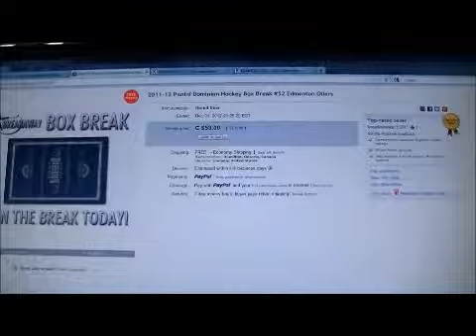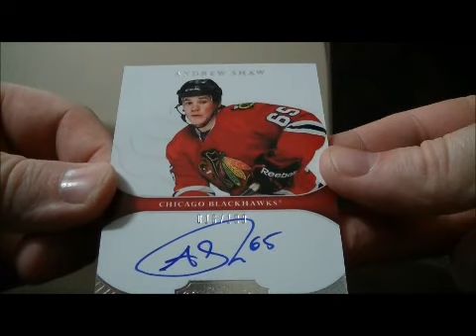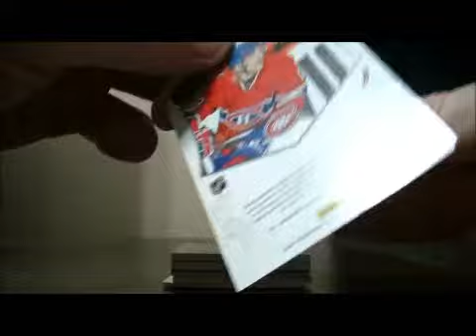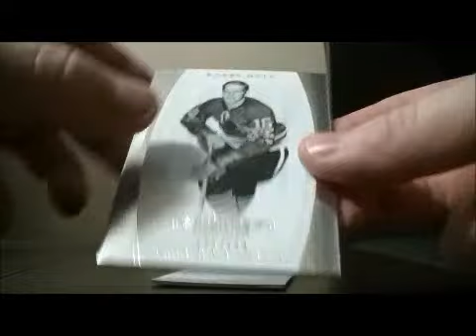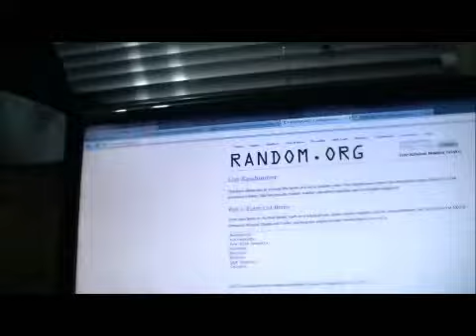2011-12 Panini Dominion Box Break #52